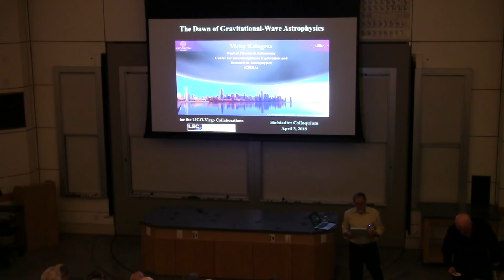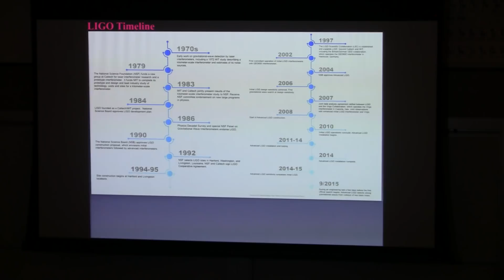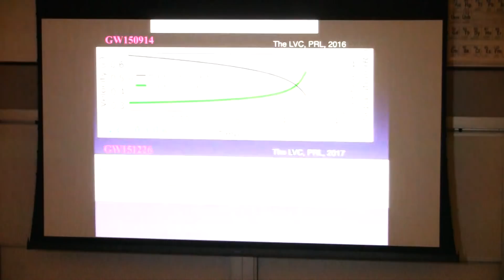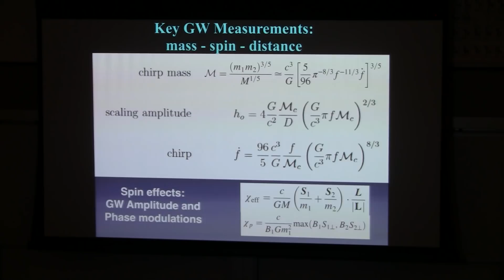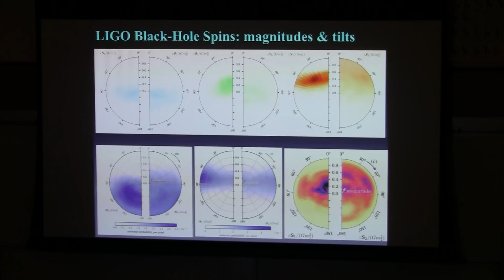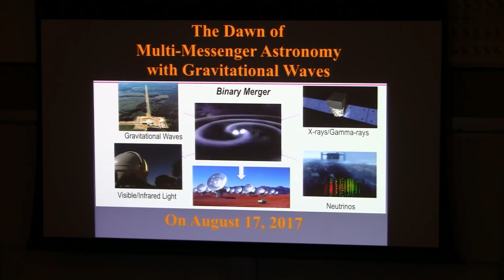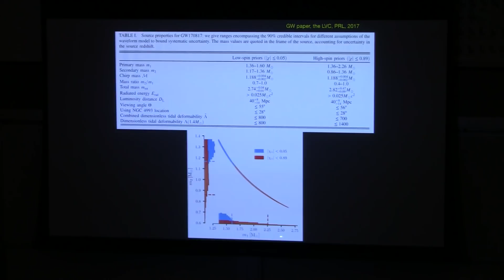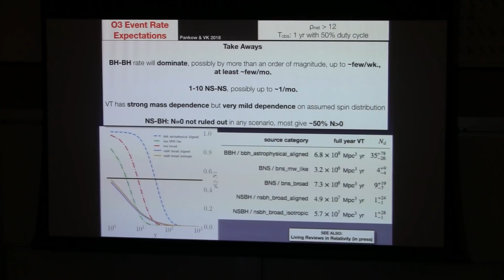Vicky Kalogera “The Dawn of Gravitational Wave Physics”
Stanford University

4:30 p.m. on campus in Hewlett Teaching Center, Rm. 201

Vicky Kalogera
2018 Robert Hofstadter Memorial Lecturer
Dept. of Physics & Astronomy, Northwestern University

“The Dawn of Gravitational-Wave Physics”

In the past two years, the gravitational-wave detections enabled by the LIGO detectors have launched a new field in observational astronomy, allowing us to study compact object mergers involving pairs of black holes and neutron stars. I will discuss what current results reveal about compact object astrophysics, from binary black hole formation to short gamma-ray bursts and nuclear matter physics. I will also highlight what we can expect in the near future as detectors' sensitivity improves and multi-messenger astronomy further advances.

SPEAKER BIO:  Vicky Kalogera is the lead astrophysicist in the LIGO Scientific Collaboration (LSC), LIGO being the telescopes that first detected gravitational waves in 2015. She is an expert in the astrophysics of black holes and neutron stars and in LIGO data analysis, and has been a member of the LSC for more than 15 years. Kalogera’s astrophysics research involves methods from applied mathematics, statistics and computer science, with extensive use of high-performance computing. Kalogera also studies the formation and evolution of stars and their remnants detectable as gamma-ray, X-ray, and radio pulsar sources in the electromagnetic spectrum in a wide range of stellar environments. Kalogera was recently awarded the 2018 Dannie Heineman Prize for Astrophysics by the American Institute of Physics and the American Astronomical Society.